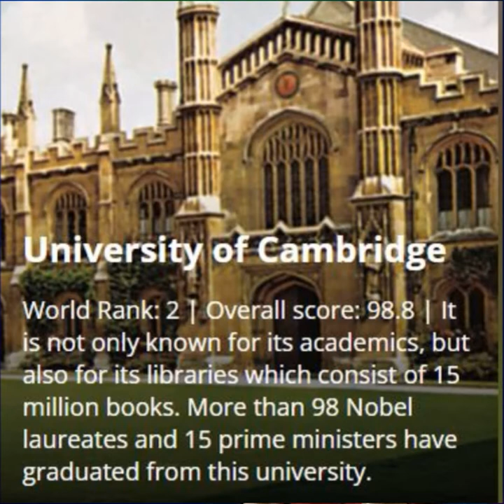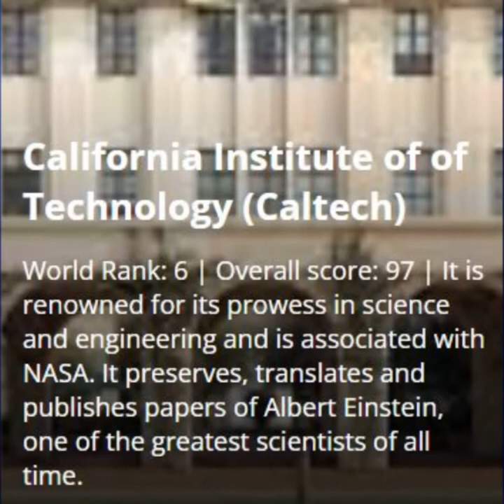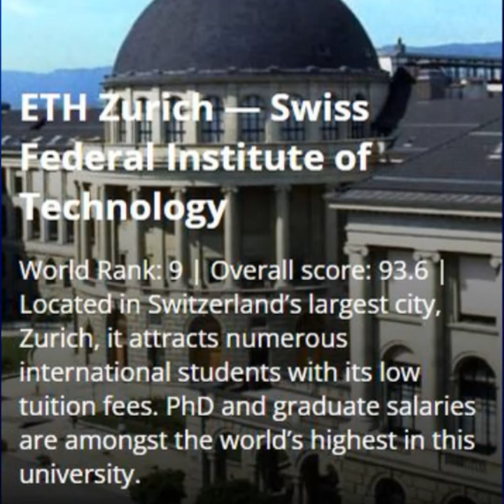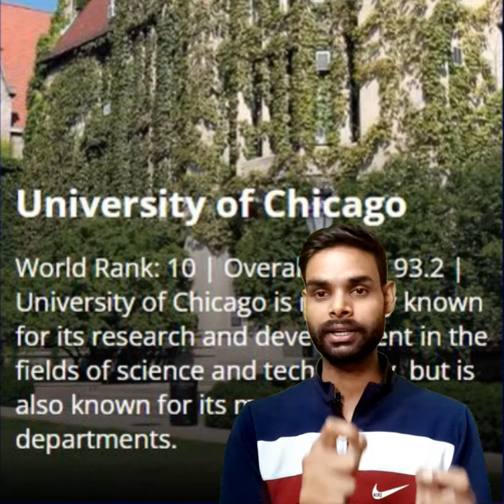The 10 best global universities I top 10 universities in the world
1. Massachusetts Institute of Technology (MIT)
2. University of Oxford
3. Stanford University
4. University of Cambridge
5. Harvard University
6. California Institute of Technology (Caltech)
7. Imperial College London
8. ETH Zurich
9. UCL
10. University of Chicago
top 10 universities in the world
top universities in the world
qs world university rankings 2022
top 500 universities in the world
times higher education ranking 2022

top 10 best university in the world 2023
qs world university rankings 2022 – top 10 universities in canada
top 10 islamic university in the world 2022
qs world university rankings américa latina 2022 – top 10
world top 20 university 2023
2022 world university rankings
world top university list 2020
world university ranking 2022
world no 1 university 2022